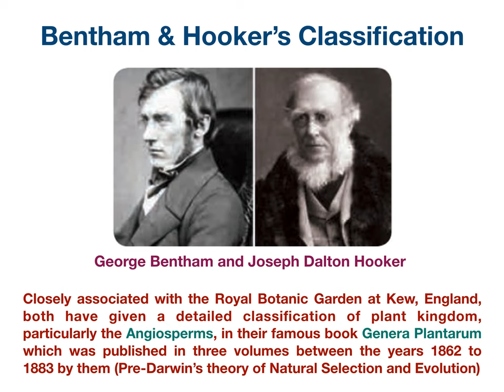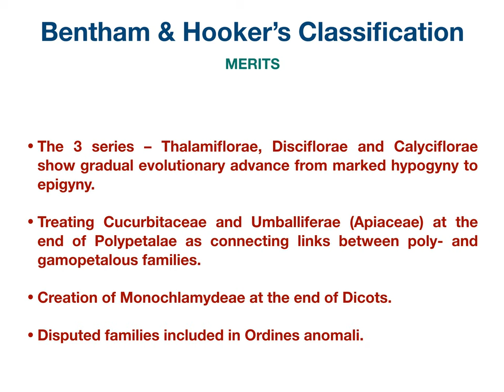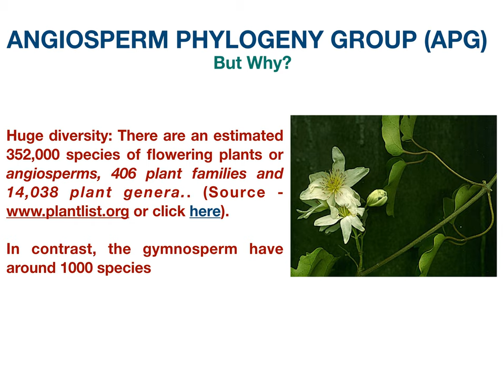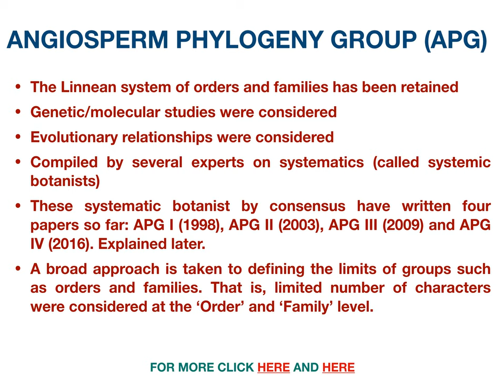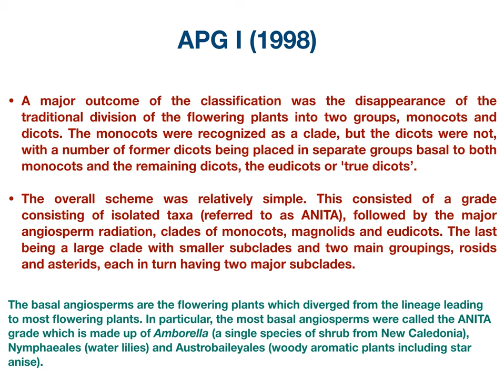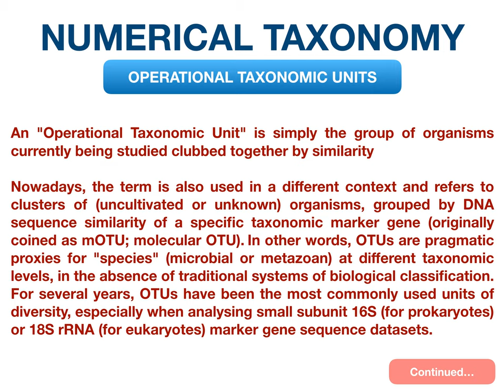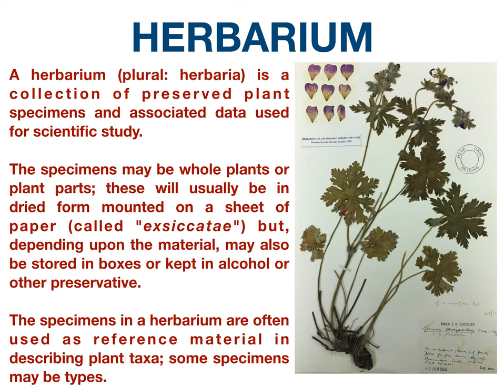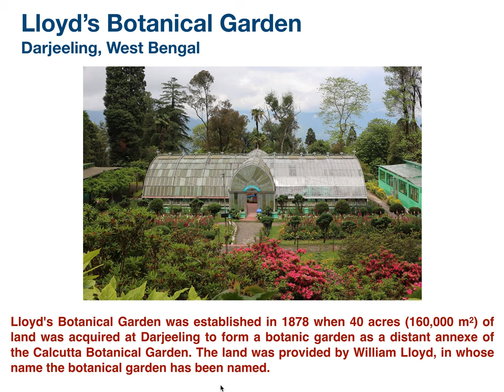Taxonomy: Bentham & Hooker, APG, Numerical T'nomy, Herbarium